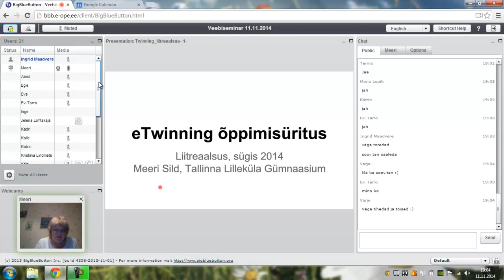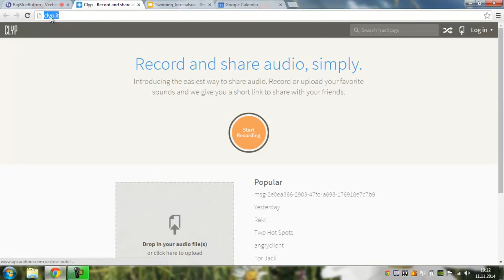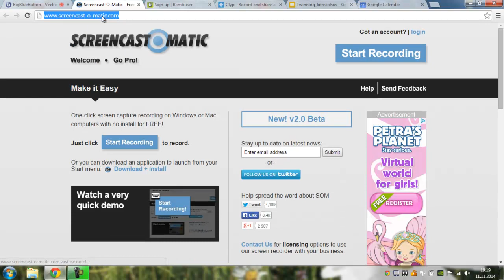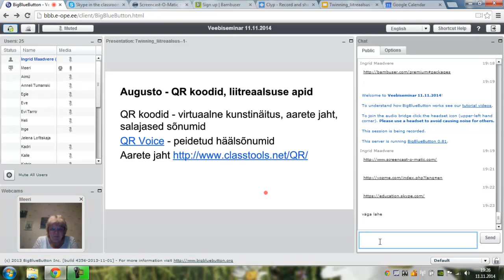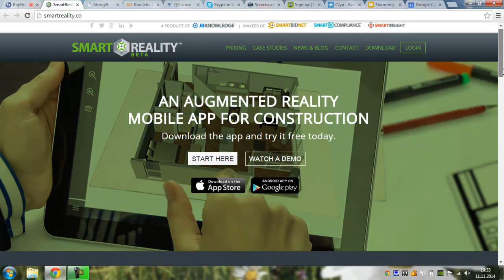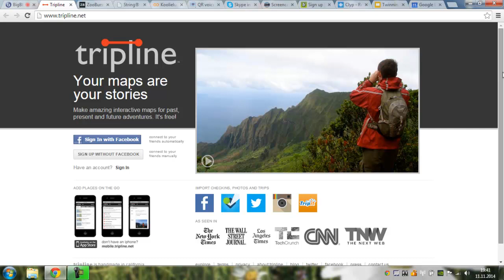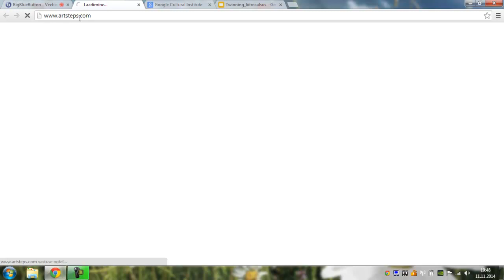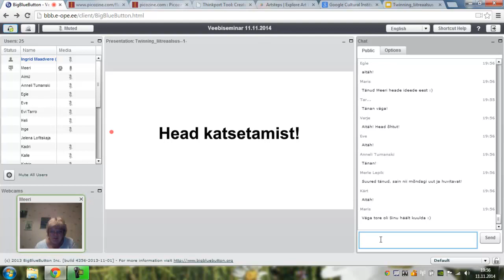Veebiseminar: Liitreaalsus eTwinningu projektides 11.11.2014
Veebiseminari viis läbi Meeri Sild. Tasuta veebiseminare vaata